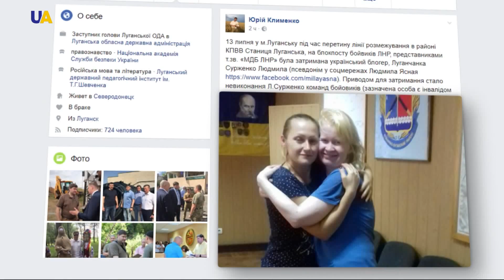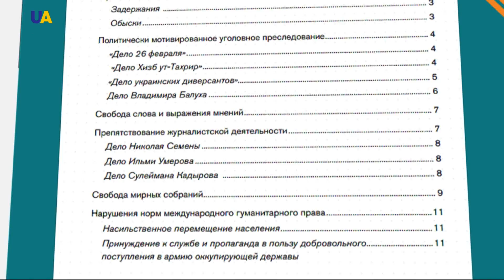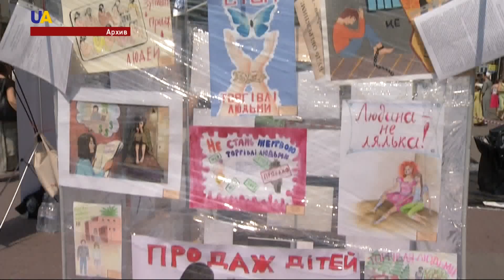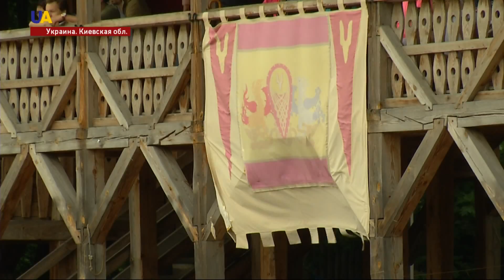Новости 15:00 за 30 июля 2017 года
Смотрите в этом выпуске: Попасная и Станица – на Луганщине. Авдеевка и Красногоровка – на Донетчине. Это основные горячие точки Донбасса. Несмотря на хлебное перемирие, боевики не прекращают провокации. Огонь ведут не только из легкого вооружения. Из плена оккупантов освобдили луганчанку Людмилу Сурженко. Благодаря вмешательству международных организаций и общественных активистов. Задержания, обыски, политические преследования и ущемление свободы слова. Сила в партнерстве. Это главный девиз учений Достойный партнер-2017, которые сегодня стартовали в Грузии. В Украине стартует новый дорожный проект. Трасса Львов – Николаев. Она пройдет через Тернополь, Винницу и Одессу. 156 украинцев стали жертвами торговцев людьми в этом году. Сообщают в пресс-службе Нацполиции. Большинство - женщины. А также 12 детей. Тайвань борется с последствиями тайфуна Несат, который обрушился на остров в ночь с субботы на воскресенье. Циклон проследовал дальше, к побережью Китая. В Украину вернулась жара. На улице будет +20 ночью. И  минимум 30 градусов днём. На западе ещё жарче. До 35. Ливни и грозы отступят,обещают синоптики. Увидеть апостола Андрея, византийского императора, княгиню Ольгу, витязей, украинских казаков и князя Владимира Великого. В поддержку мира в Украине. В прифронтовом Мариуполе появился новый мурал. Под названием Рукавичка. Картину создал японский художник. Ему помогали местные жители. В гостях у мишки. В Киевском зоопарке устроили - День медведя. В честь праздника животные получили - вкусные подарки. А гости - приятные эмоции. Всего в столичном зоопарке - девять косолапых.